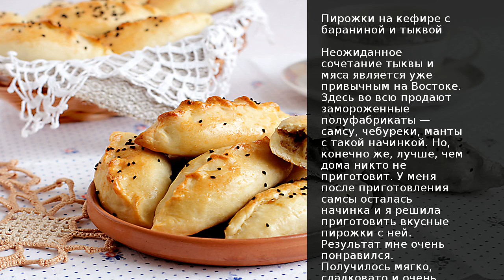Пирожки на кефире с бараниной и тыквой . Рецепт от шеф повара Максима Григорьева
Неожиданное сочетание тыквы и мяса является уже привычным на Востоке. Здесь во всю продают замороженные полуфабрикаты самсу, чебуреки, манты с такой начинкой. Но, конечно же, лучше, чем дома никто не приготовит. У меня после приготовления самсы осталась начинка и я решила приготовить вкусные пирожки с ней. Результат мне очень понравился. Получилось мягко, сладковато и очень сочно.